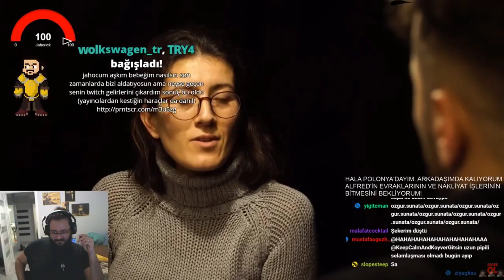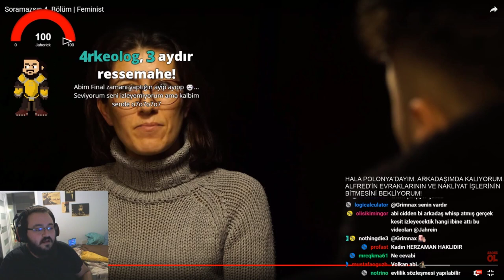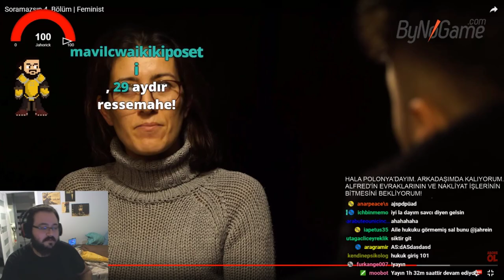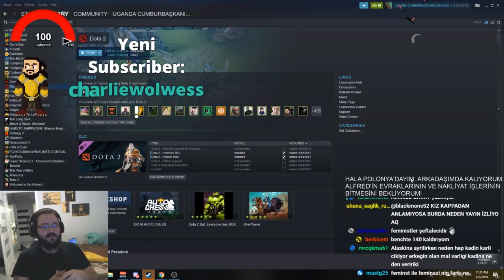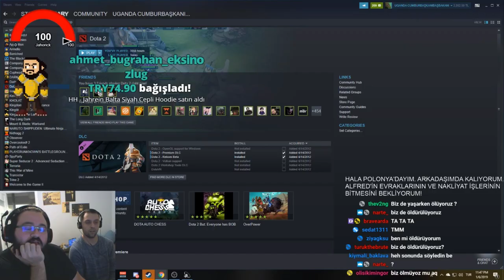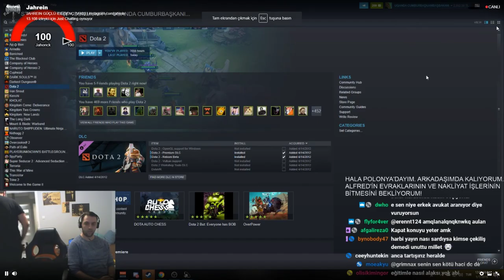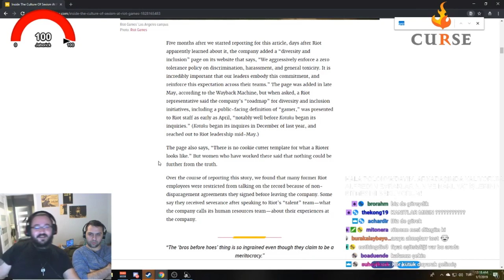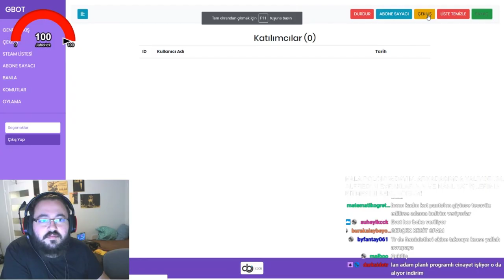Jahrein | Soramazsın 4.Bölüm Feminist İzliyor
Twitch.tv/jahrein
Twitch.tv/doncarlitolive
Videoyu beğendiyseniz beğenip beğenmediyseniz beğenmeyi unutmayın.
Fikir ve düşüncelerinizi yorumlarda belirtmeyi unutmayın
İYİ SEYİRLER